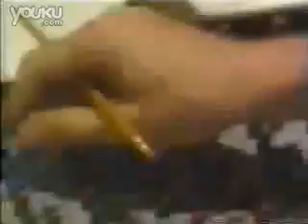Patti LaBelle Get With The Program